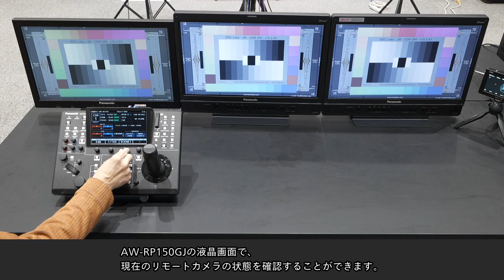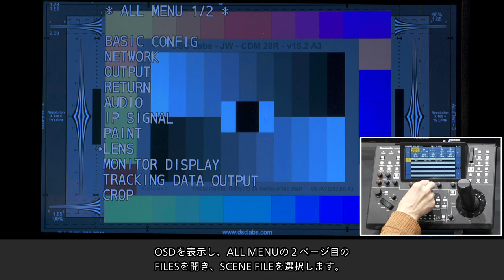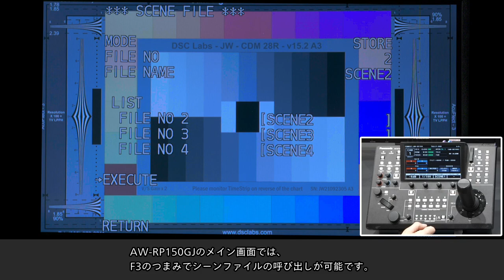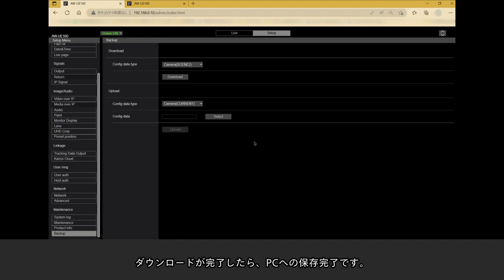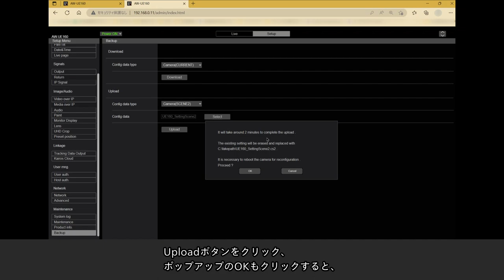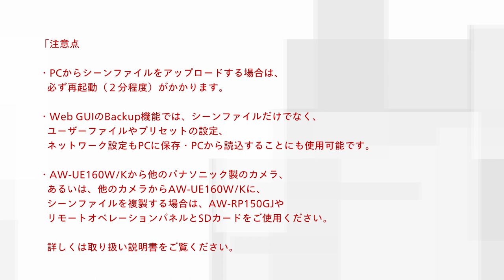「シーンファイルの登録・保存・読込方法」 -リモートカメラ AW-UE160チュートリアルビデオ Vol.4-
PTZカメラ AW-UE160W/K のチュートリアルビデオ Vol.4です。
(1) シーンファイルの保存・呼出
①  0:29 OSDの場合
②  2:17 Web GUIの場合
(2) 3:24 Web GUIを用いたシーンファイルのPCへの保存（Web GUIのBackup機能）
(3) 4:44 AW-UE160W/KからAW-UE160W/Kへのシーンファイルの複製
※(1)保存・呼出方法は、基本的に全てのパナソニックのリモートカメラに共通です。

リモートカメラ AW-UE160W/Kの商品情報はこちらをご覧ください。